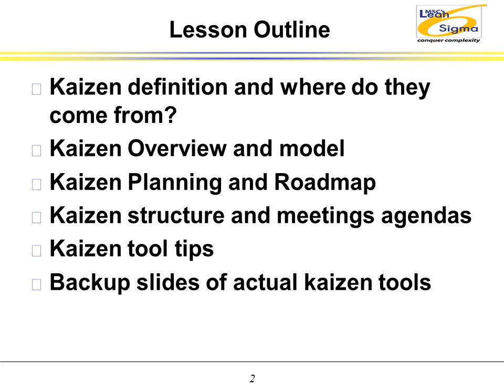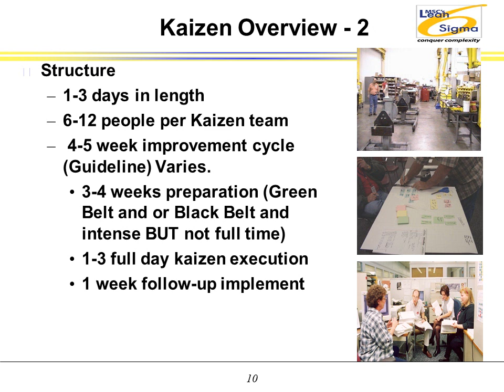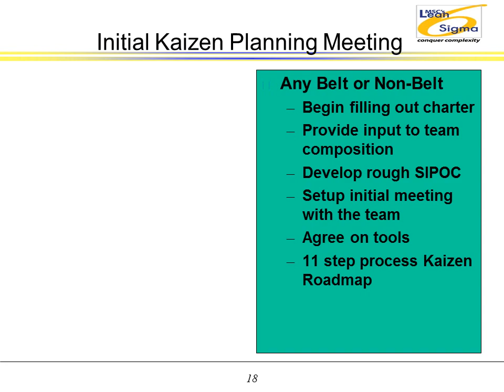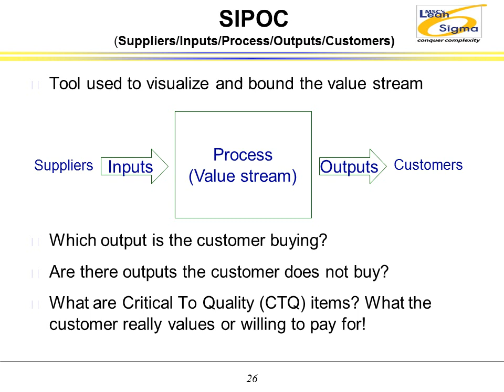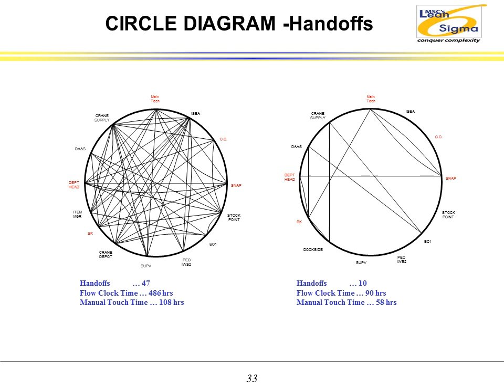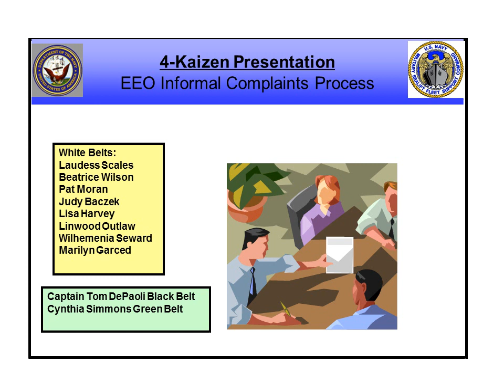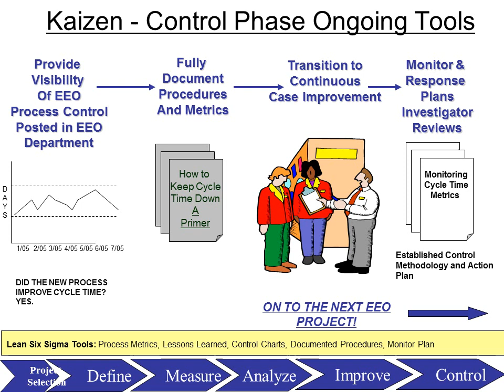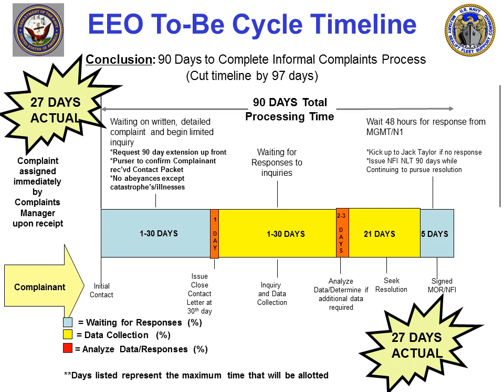Kaizen Brown Bag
Dr Tom DePaoli Kaizen explanation